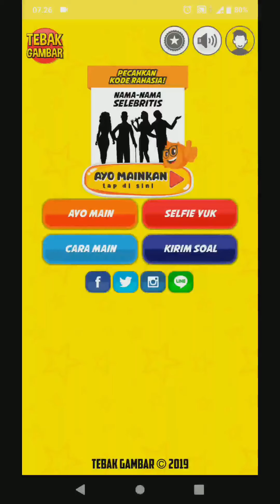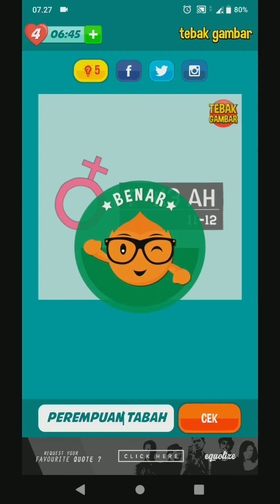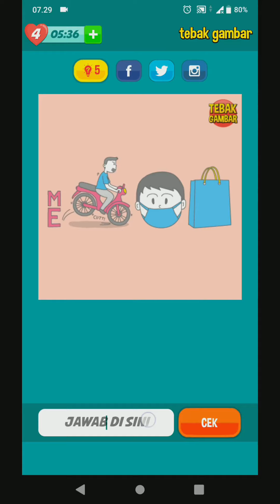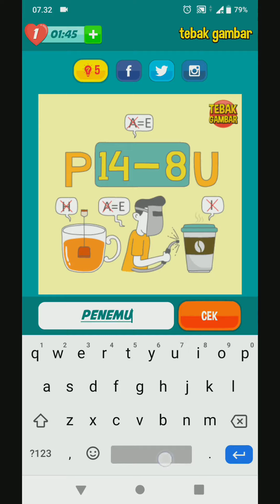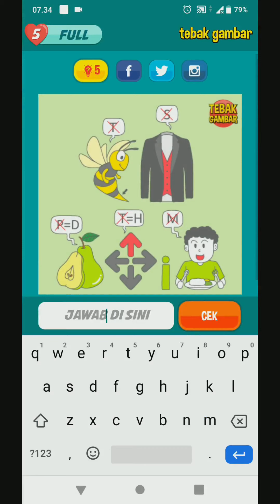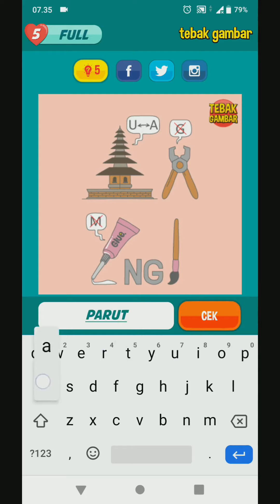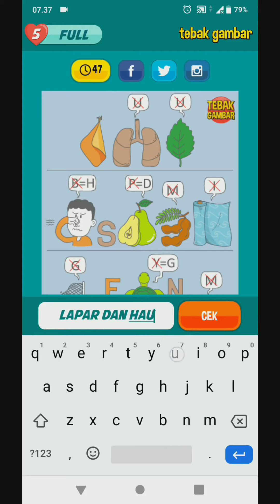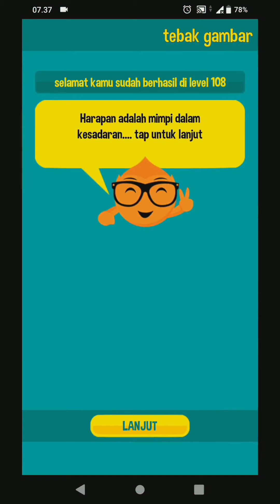TebAk GambaR ~ Level 108